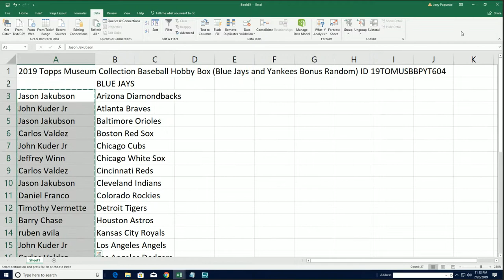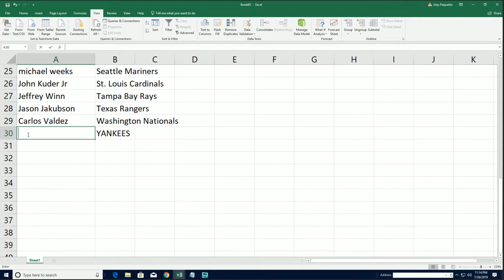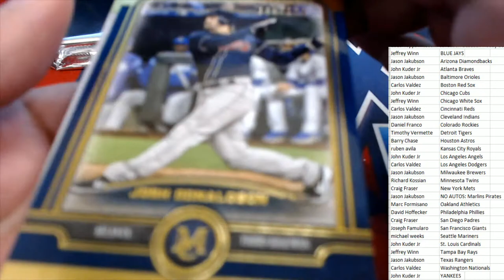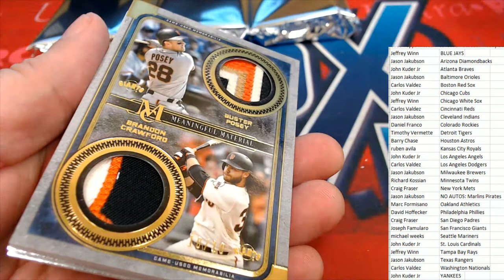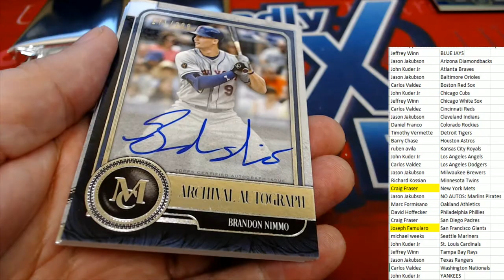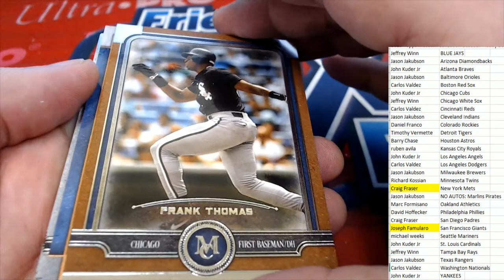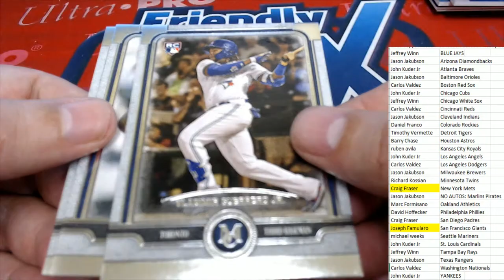2019 Topps Museum Collection Baseball Hobby Box ID 19TOMUSBBPYT604